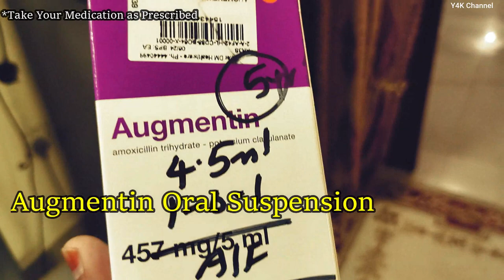How to use Nebulizer | Influenza symptoms | Visit to Doctor | Medication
❤꧁ღ⊱♥ Y4KChannel ♥⊱ღ꧂❤ presents and shares YahviYashviYashikaYashas Cute Sweet Childhood Memories Album Videos maximum to YouTubers, Subscribers, and Viewers with their viral trending Shorts content to achieve Top Rank in YouTube.

🌸ξξ(∵❤◡❤∵)ξξ·¯·♩¸🌸ξξ(∵❤◡❤∵)ξξ·¯·♩🌸ξξ(∵❤◡❤∵)ξξ·¯·♩🌸ξξ(∵❤◡❤∵)ξξ·¯·♩
¸♩·¯·ξξ(∵❤◡❤∵)ξξ🌸ξξ(∵❤◡❤∵)ξξ·¯·♩🌸ξξ(∵❤◡❤∵)ξξ·¯·♩🌸ξξ(∵❤◡❤∵)ξξ·¯·♩